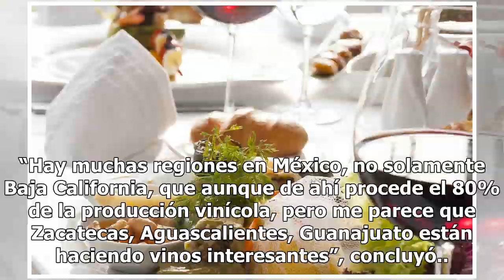Maridaje navideño: la pareja perfecta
Las grandes comidas y cenas son protagonistas en esta época del año, por lo que siempre será importante acompañarlas con una bebida que permita apreciar los ingredientes, los sabores y las texturas de los alimentos. Se entiende como maridaje al arte de empatar una bebida y un alimento de tal forma q...